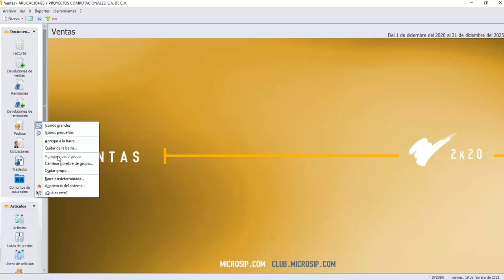Cómo editar la barra lateral de cualquier módulo